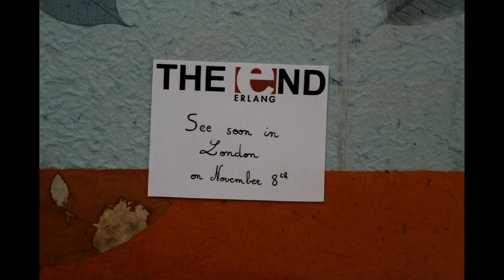High Availability Erlang from the Trenches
Intro to Dominic Williams and Fabrice Nourisson's talk 'High Availability Erlang from the Trenches' at Erlang Factory Lite London on the 8th of November

Erlang is a simple language specially designed for robust, high availability (HA) systems. In six years of working on telco systems, we have learned the hard way that there are a few pitfalls. We present the most common problems and the coding guidelines and design idioms we have adopted to deal with issues such as the atom table, memory and the garbage collector, message queues, flow control, configuration and hot code upgrades.

Talk objectives: Warn developers of HA Erlang systems about common pitfalls and lessons learned, and provide coding guidelines and design idioms to avoid them.

Target audience: Developers and architects, aspiring Erlang experts, especially of high availability systems.

Many thanks to Fabrice Nourisson for creating this video and giving us permission to use it.